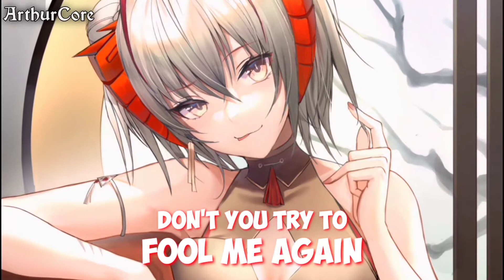Nightcore - My Perfection (Tokyo Project) | Lyrics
🎵Song Information
• Song: Tokyo Project - My Perfection
• Label: CloudKid

🖌Picture
• Artwork By K.K.
• Character: W (Arknights)

Lyrics:

You're my perversion, uh
So good it hurts, uh
You're my perfection, yeah
So high like heaven, yeah
Don't you try to
Pull me back in
Talking like that works every time
Playing tricks on my mind

Fool me again
Toxic idols burn in your eyes
Oh, I don't know why
So good it hurts, um uh

🔊 If you are the original owner of the song or the picture and you don't want me to uploaded your work, please contact me via email: and i will remove it as soon as possible!